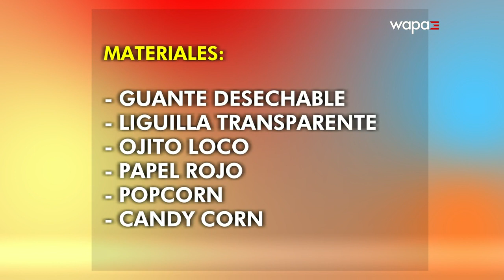Creando con Ackerly: Bolsa de dulces en forma de pavo | Pégate al Mediodía | WapaTV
Ya se acerca Thanksgiving, y hoy Ackerly nos enseña el paso a paso para hacer unas bolsas de dulces en forma de pavo para los niños. Los materiales son: guantes desechables, liguilla transparente, ojito loco, papel rojo, popcorn y candy corn.

WapaTV